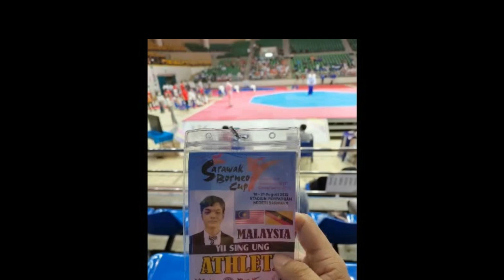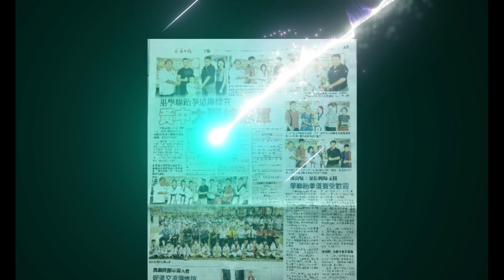黄乃裳中学跆拳道社宣传影片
欢迎加入黄中跆拳道社和大群小学星期日下午4-6的跆拳道练习。有兴趣联系余教练 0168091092